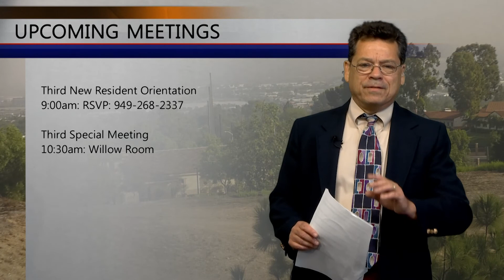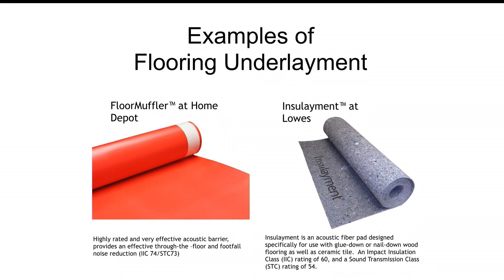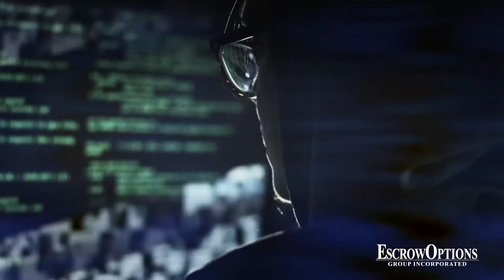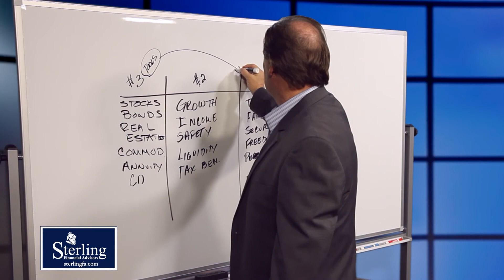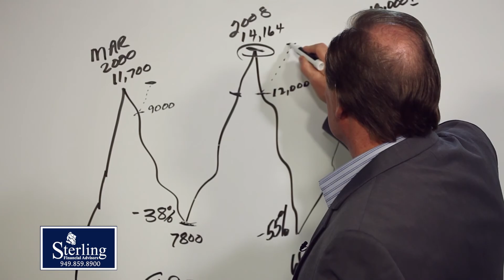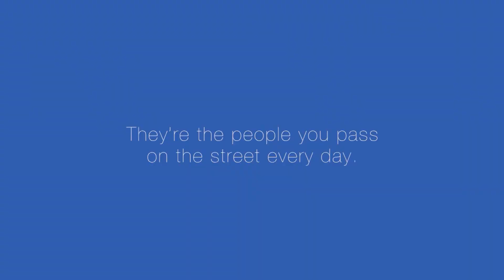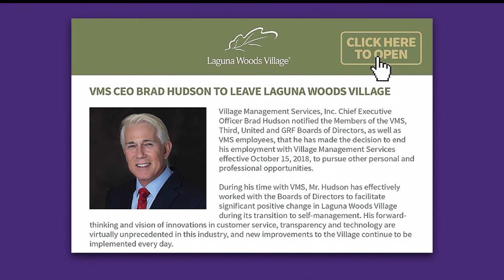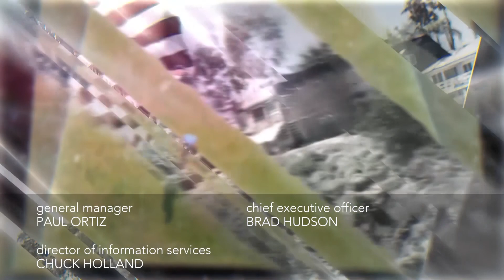ThisDay September 21, 2018